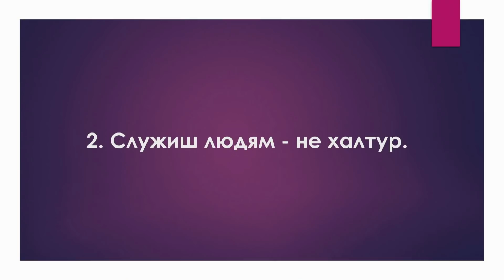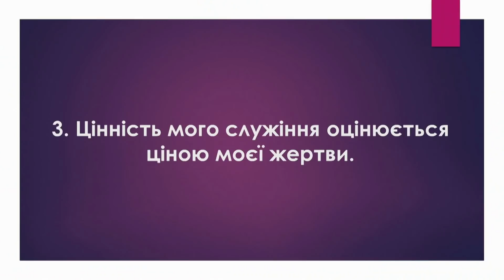"Сила жертви". Проповідують Д.Савочка, О.Темешев, І.Панченко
Трансляція 3-го потоку недільного служіння і проповіді на тему "Сила жертви" в церкві «Спасіння» за 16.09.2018 р. Проповідують Д.Савочка, О.Темешев, І.Панченко